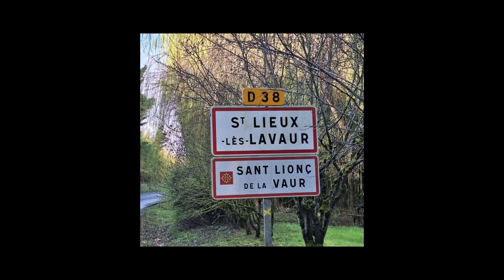Escapade aux portes du Tarn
Début mars ,petite balade matinale en moto vers le Tarn .70 km .